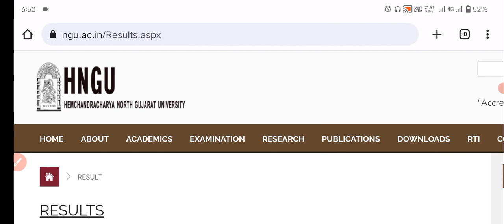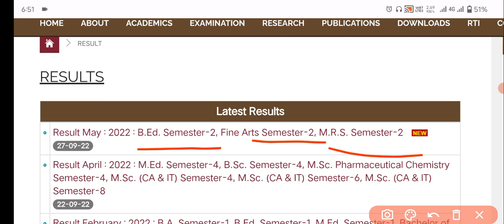HNGU Results Declared Today • HNGU Results 2022